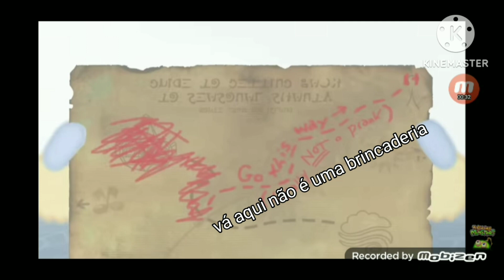my singing Monsters hiehehe trailer dublado